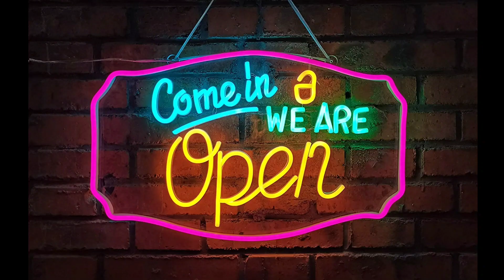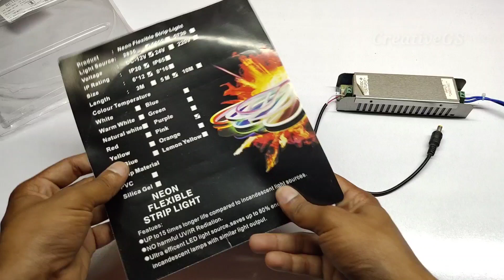What is neon light || pixel led light//Creative GS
Neon led strip light

Guys for buy any material
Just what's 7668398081